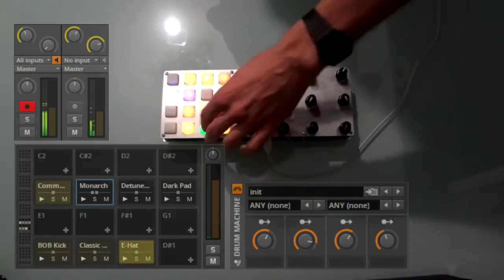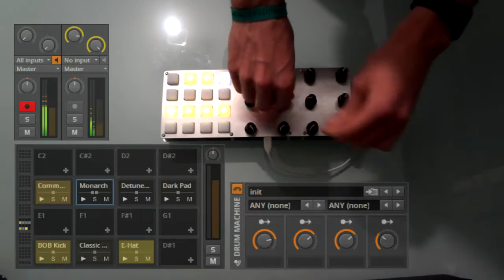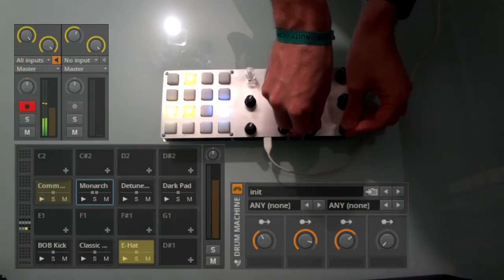Digital Warrior Bitwig Controller Jam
Digital Warrior is an open source, hacker friendly MIDI Controller, Sequencing Bitwig's Drum machine.